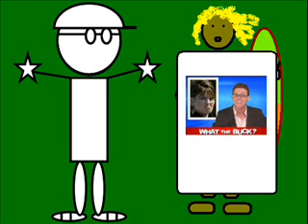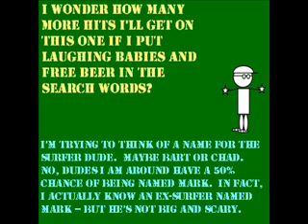F.A.Q. - N.O.T.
This is what happens when I try to be like the monkey